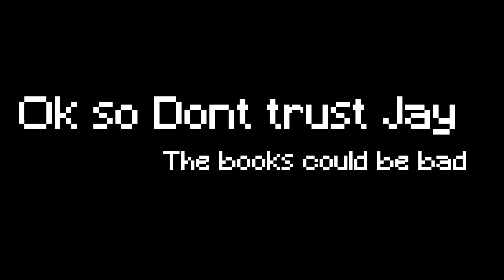The Portal & Books [Alternate SMP Ep 1]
The first episode of my character Aeriths time on the Alternate SMP.
This is a cut down version of my Lore Vods of which i will upload separately upload over time and add into a folder.